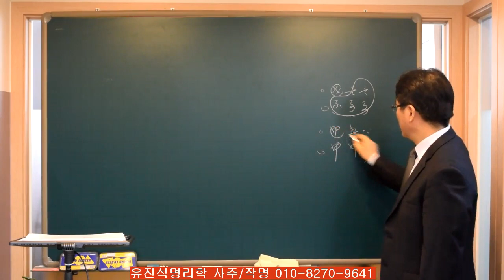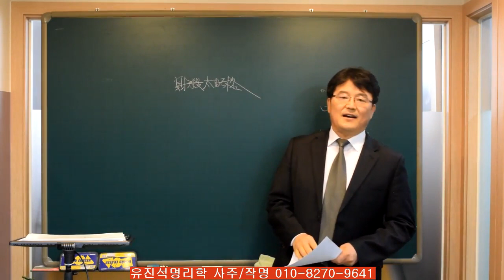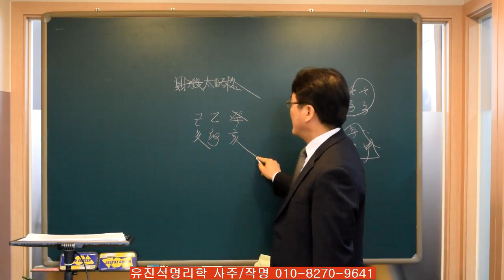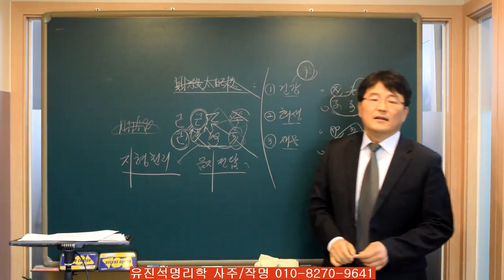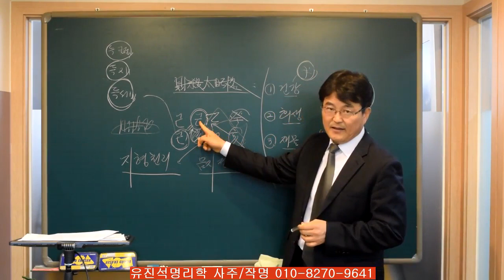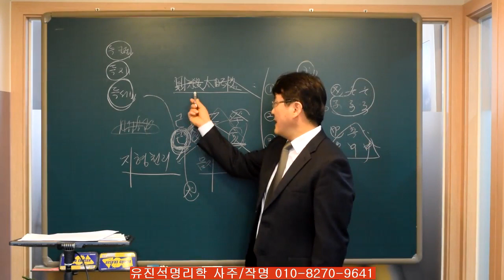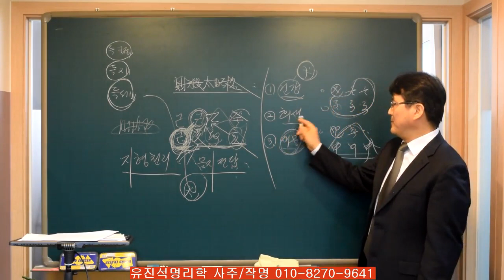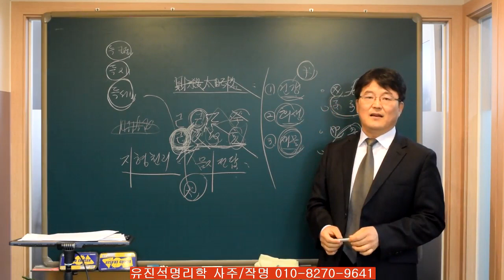사주에서 관성,재성이 많은 경우 반드시 참고할 사항-오상유진석명리학강의